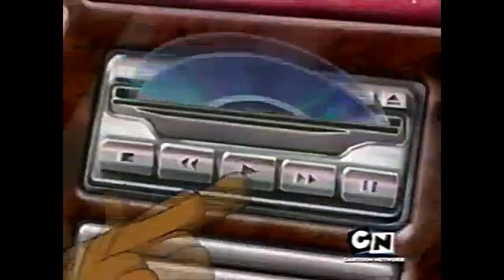Coco Fred - Conducto Frutal (Audio Latino)